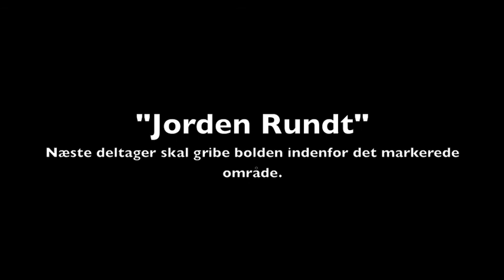Street Handball Bouncer spil og opvarmning